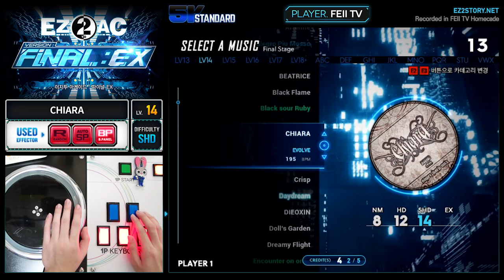[EZ2AC : FNEX] 5K (14) CHIARA [SHD]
Comment : 코로나